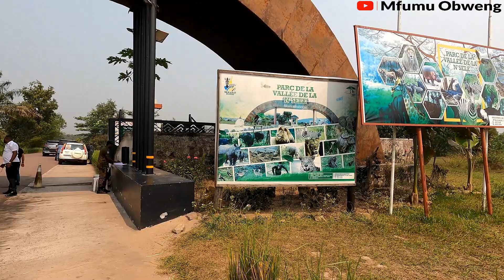kingakati: An Amazing African Safari, AT JOSEPH KABILA PRIVATE PARK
Nsele Valley Park (French: Parc de la Vallée de la Nsele), also known as Kingakati Park or N'Sele Nature Reserve (French: Reserve naturelle de la N'Sele) or Nsele Wildlife Reserve (French: Reserve faunique de la Nsele), is a nature reserve located in Maluku, in the Democratic Republic of the Congo (DRC). It is situated 24 kilometers from Ndjili International Airport in the rural commune of Nsele in Kinshasa.[1] It is bordered to the north by the National N1, to the east by the Batéké Plateau, to the south by the Kindu group, the Nsingi mountains and to the west by the Mangweme, Kindobo and Bambala villages. The park was created by former President Joseph Kabila and his wife Olive Lembe di Sita.[2][3][4]

The park is known for its diverse wildlife and rich ecosystems, including savannah, forest, and wetland habitats. It provides a home to numerous species of animals, such as African bush elephants, buffalos, hippopotami, crocodiles, lions, rhinoceroses, giant elands, Roan antelopes, zebras, giraffes, bushbucks, oribis, giant pangolins, wildebeests, python, primates, and various bird species.